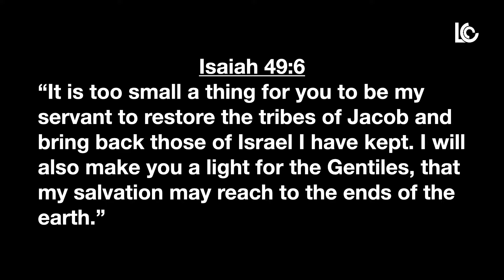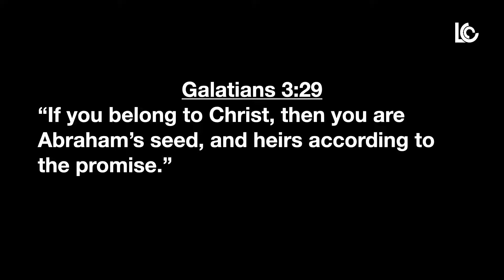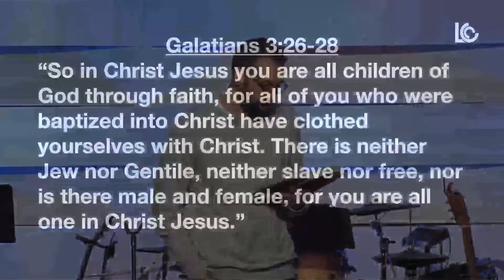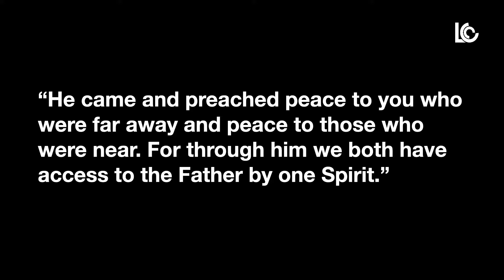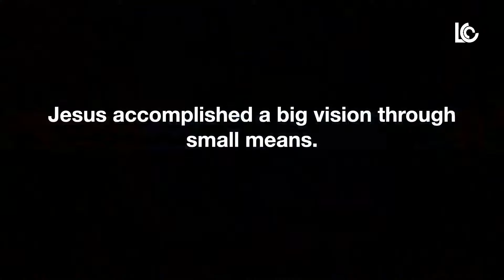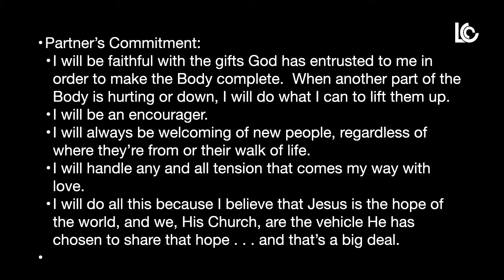Overflow (Week 3) - January 21, 2024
Daniel continues in the Overflow series with a message on Biblical community.